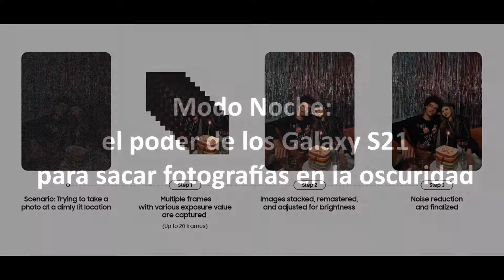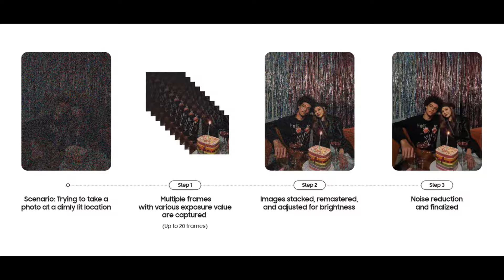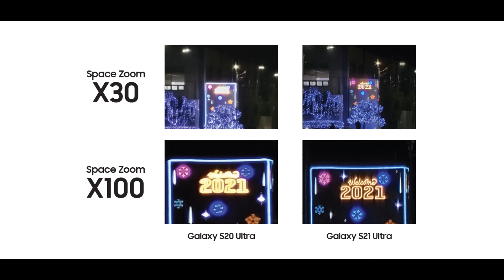Modo Noche: el poder de los Galaxy S21 para sacar fotografías en la oscuridad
La inteligencia artificial de la nueva serie de gama alta de Samsung permite capturar imágenes nítidas en ambientes con poca luz.

Samsung optimizó los smartphones Galaxy S21 para que puedan sacar fotografías en condiciones de poca luz, con un resultado nítido y agradable. Esta funcionalidad es posible gracias al “Modo Noche”, una herramienta de la Inteligencia Artificial (IA) que integra la nueva serie de gama alta. Jorge Vargas, gerente de División Mobile de la empresa, explica que este rendimiento fotográfico tiene tres fases desde el momento de hacer clic en el obturador.

Durante la captura, la cámara toma múltiples fotografías de la escena con diferentes niveles de exposición. Luego, comienza el procesamiento Multi-frame, que combina las imágenes en una solo y perfecciona el brillo de la foto. Por último, la IA reduce el ruido y ajusta los detalles de la captura. “De esta manera obtenemos fotos con desenfoque muy reducido. Esta herramienta es ideal para capturar paisajes urbanos por la noche o una selfie grupal en un restaurante con poca luz”, dice el ejecutivo.